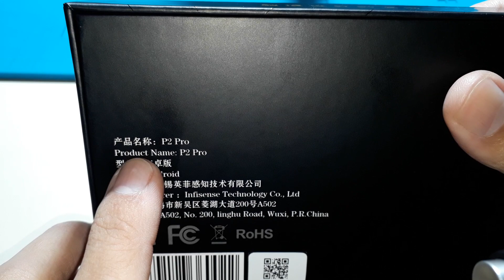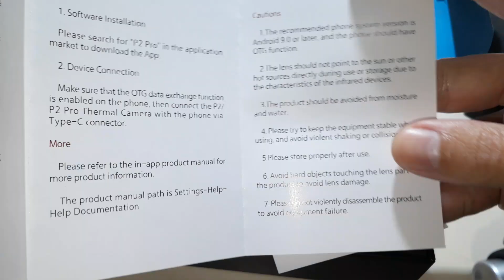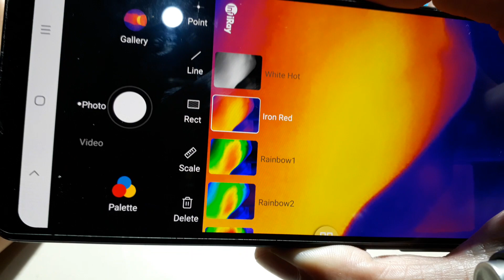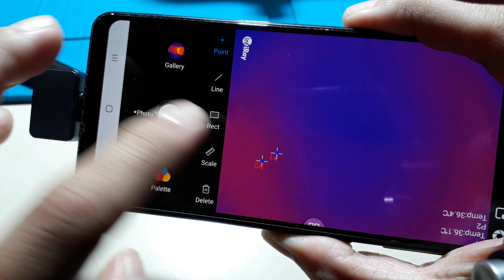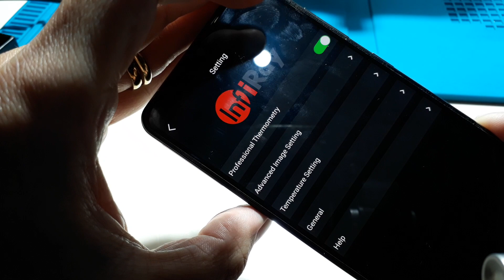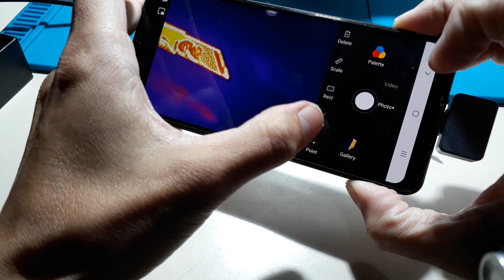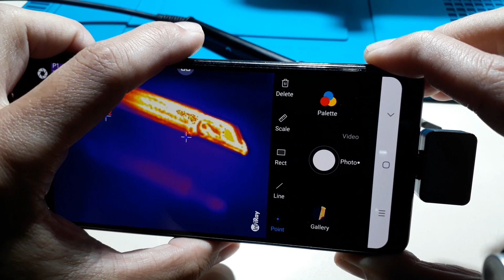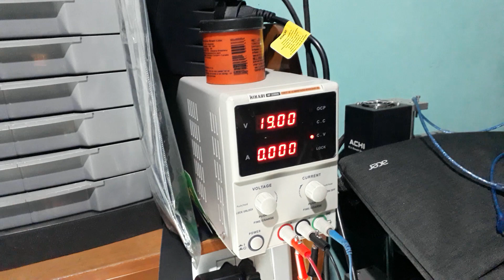Uma das melhores câmeras termográficas do mundo - P2 pro da InfiRay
One of the best thermal imaging cameras in the world - P2 pro by InfiRay

A câmera possui duas versões Android e IOS Iphone
The camera has two versions Android and IOS Iphone

Pode ser adquirida pelo Aliexpress no link encurtado abaixo

Model P2 Pro
Resolution 256X192